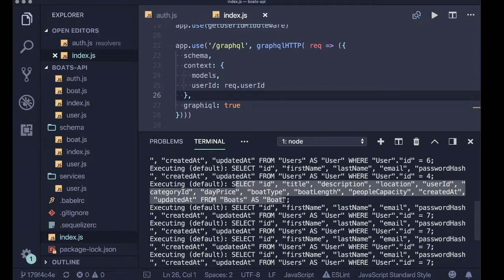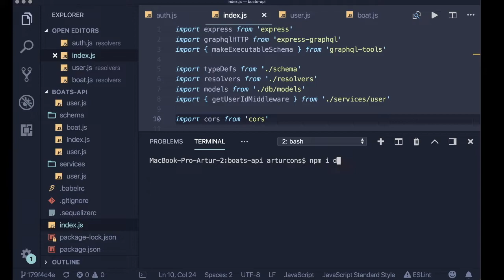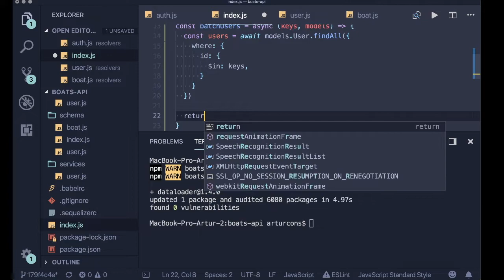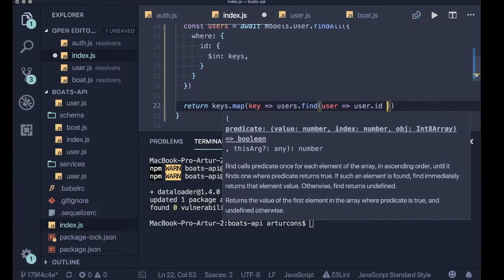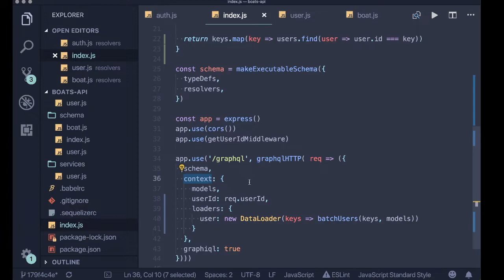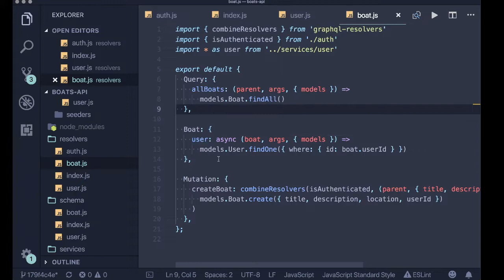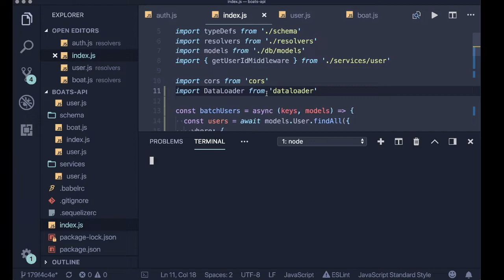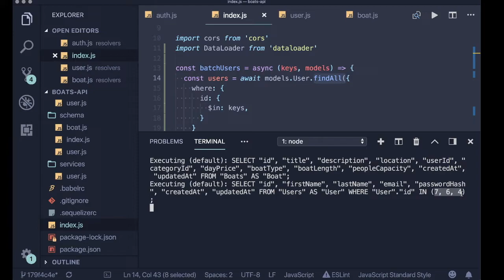DataLoader i N+1 problem (Podstawy GraphQL #11)